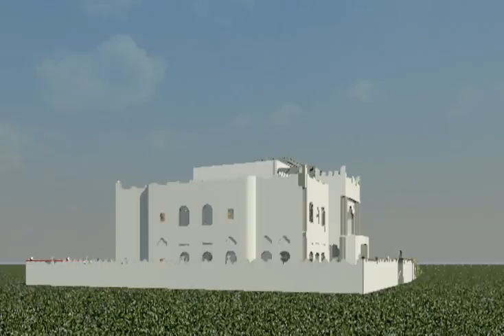villa 2 walkthrow